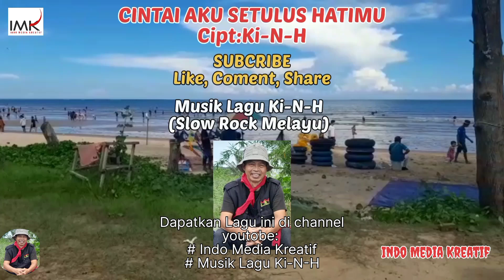SUASANA DI PANTAI MANGGAR BALIKPAPAN - TAK MUNGKIN AKU KEMBALI (SLOW ROCK MELAYU) CIPT: Ki-N-H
Di pantai Manggar Balikpapan di hari ke 3 (tiga) setelah Lebaran Idul Fitri 2023

Lagu "Tak Mungkin Aku Kembali" Cipt: Ki-N-H